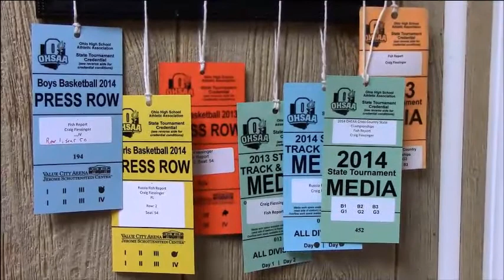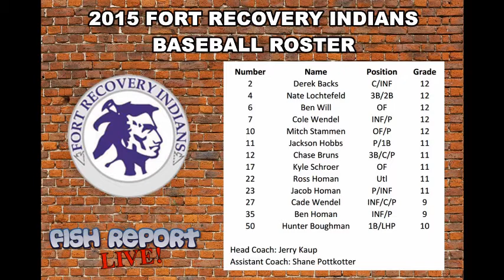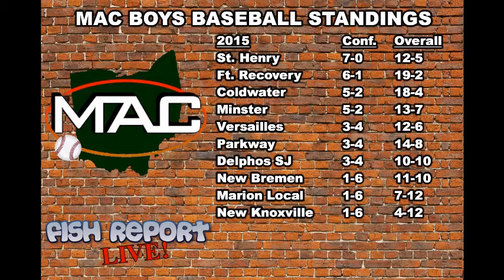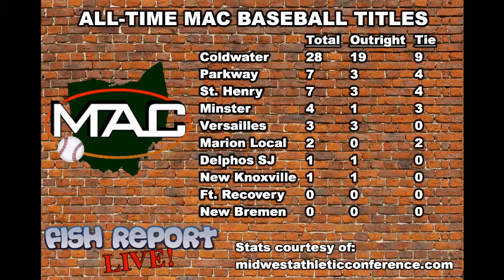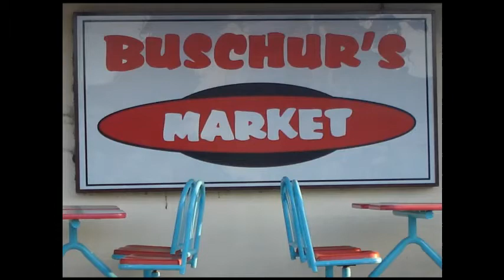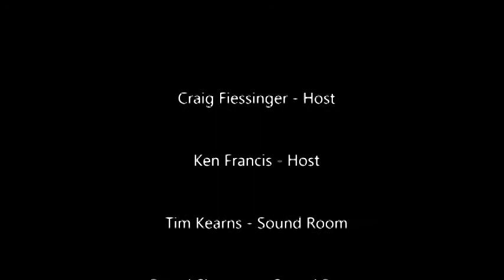FRL #122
Two of the best coaches in the MAC, Ft. Recovery baseball coach Jerry Kaup and Versailles softball coach Mechelle Heitkamp!